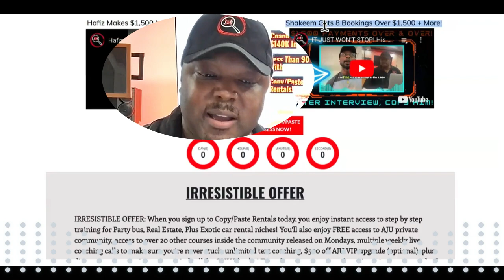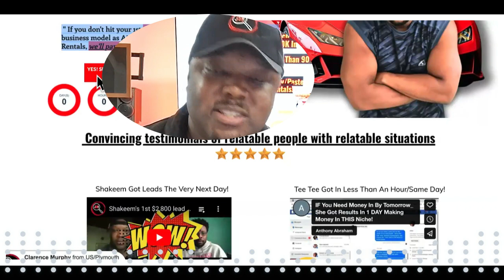Things I wish I knew BEFORE starting my Jet Ski business (CONTROVERSIAL RESPONSE)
Things I wish I knew BEFORE starting my Jet Ski business
SUGGESTED VIDEOS RELATED TO STARTING A JET SKI RENTAL BUSINESS: